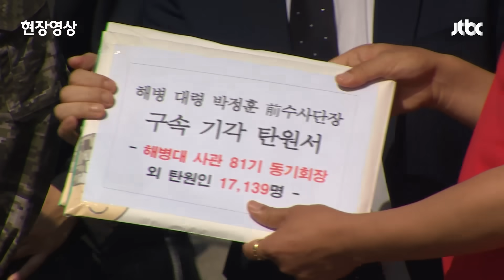[현장영상] 박정훈 前 단장 영장심사 출석길...법원 앞 울려 퍼진 '팔각모 사나이' / JTBC News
오늘(1일) 오전 서울중앙지역 군사법원에 구속 전 피의자심문(영장실질심사)를 받기 위해 출석하는 전 해병대 수사단장 박정훈 대령의 해병대 동기인 간부사관 81기를 비롯한 해병대 예비역 10여 명은 박 대령의 손을 꼭잡고 군사법원 앞까지 온 후 해병대 군가 '팔각모 사나이'를 부르면서 박 대령을 배웅했습니다.